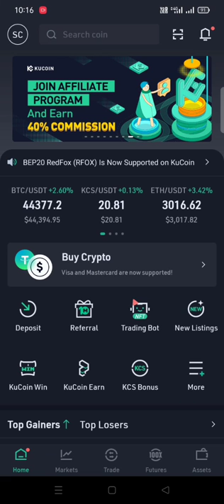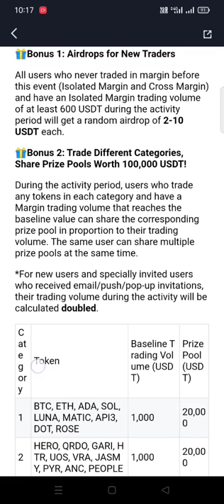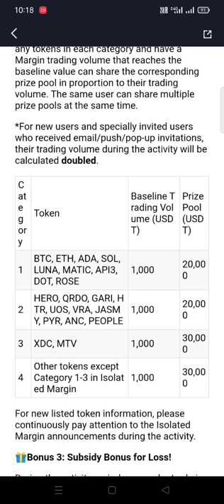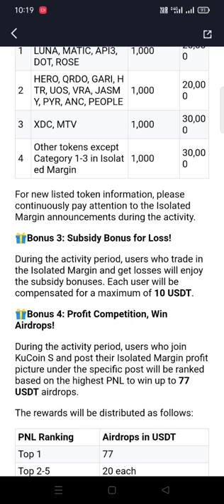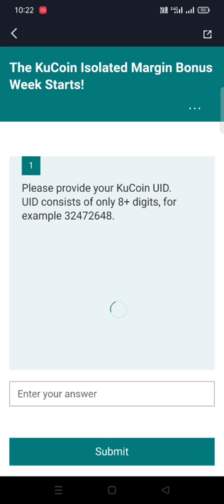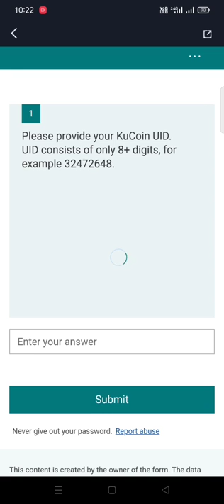How to participate in KuCoin Isolated Margin Bonus Week & Share 100,000 USDT in Hindi